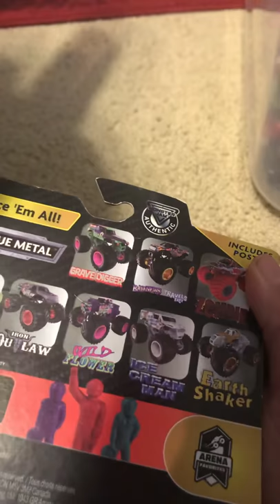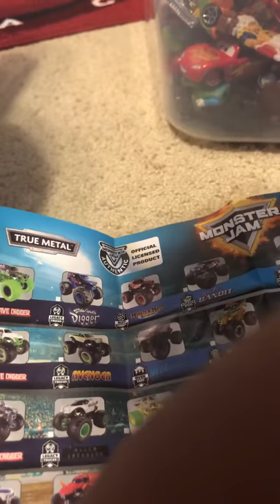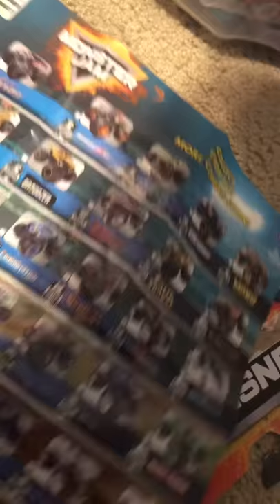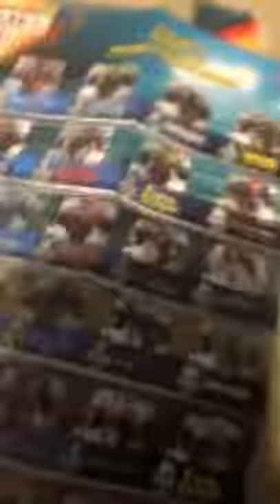Unboxing monster jam time flys diecast